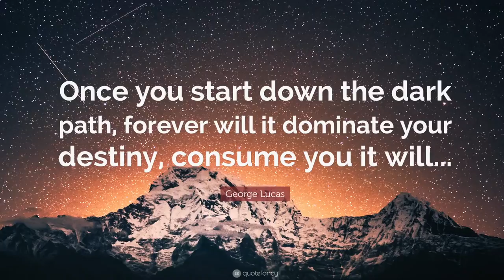Grand Island School KED 2017 18 Commercial